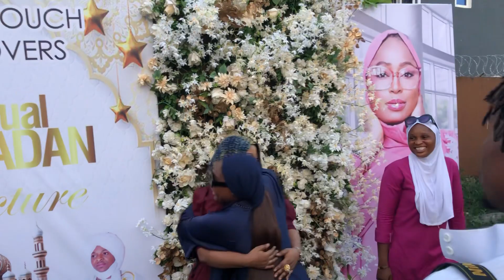FANS MOMENTS WITH SEYI AT THE NOLLYWOOD MAKEUP ARTIST ADEWUNMI FATAI ANNUAL RAMADAN LECTURE